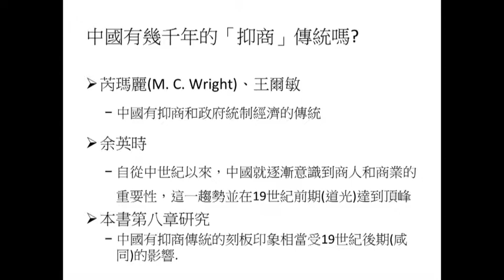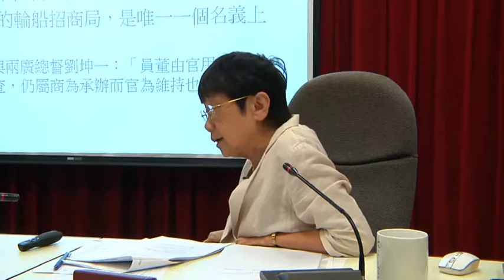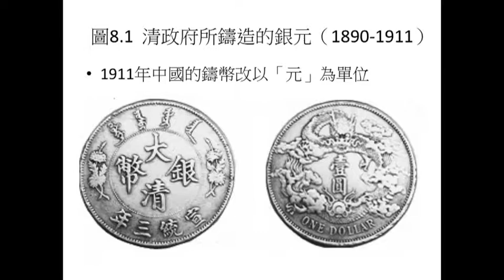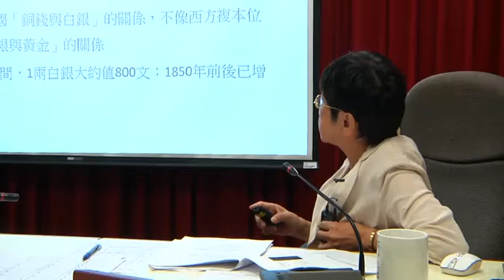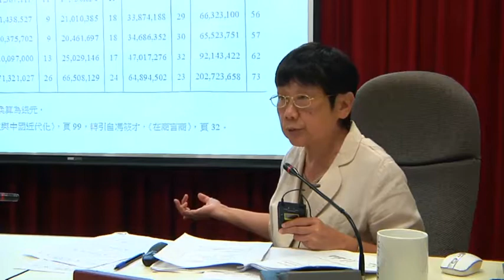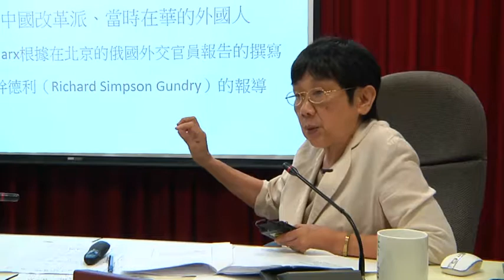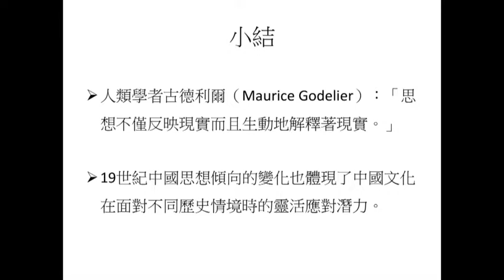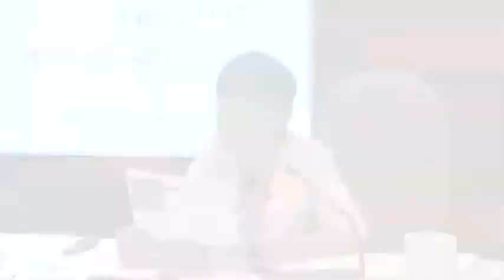2017 0518春季班 全球史中的中國貨幣與思想